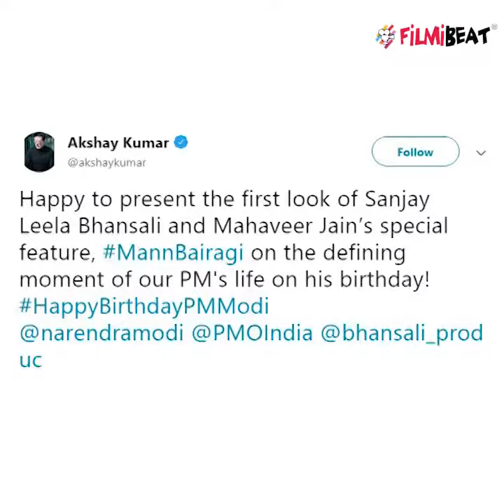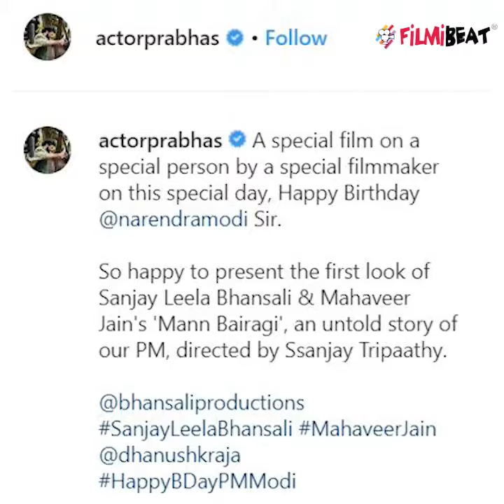Prahbas & Akshay Kumar unveil first look of Bhansali's PM Modi Biopic Mann Bairagi | FilmiBeat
Prahbas & Akshay Kumar unveil first look of Bhansali's PM Modi Biopic Mann Bairagi. Birthday wishes for Prime Minister Narendra Modi on his 69th birthday have been pouring in since morning. But none have been half as special as that of Akshay Kumar’s and Prabhas’s, as they took to social media to announce a special feature, Mann Bairagi, based on the the defining moment of our PM's life.Check out this news.

प्रधानमंत्री नरेंद्र मोदी आज अपना 69वां बर्थडे मना रहे हैं। पूरा देश इस समय उनकी जन्मदिन की बधाई दे रहा है। इसको ध्यान में रखते हुए संजय लीला भंसाली  ने मोदी को एक स्पेशल गिफ्ट दिया है। भंसाली ने प्रधानमंत्री नरेंद्र मोदी  के जीवनी पर एक फिल्म बनाई है इसका नाम मन बैरागी है। लेकिन अब इस फिल्म का फर्स्ट लुक पोस्टर रिलीज हो गया है।